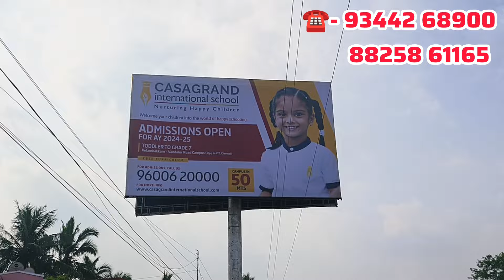🥳மக்களே Sema Hot Location🤓Plots & House 28 Lakhs முதல்📢High Range Area Near Velammal In OMR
Plot & house For sale in Chennai
28 lakhs onwards
Hifi Area with high rental value

44 lakhs 2bhk individual house sale in Guduvanchery

58 lakhs 3bhk house sale in Guduvanchery

61 Lakhs 3bhk individual house in Guduvanchery

66 Lakhs 2bhk cornor House sale

69 Lakhs 3bhk house 2 portions 10k rental income

3bhk full furnished house 75 Lakhs

85 Lakhs 3bhk individual house for sale in Guduvanchery kayarambedu

To Advertise in Our channel